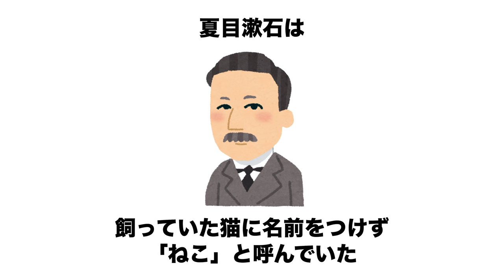偉人に関する雑学